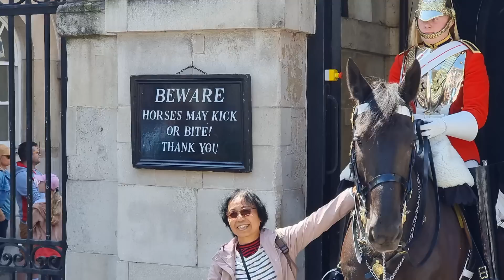Respect🙏🏻 This BRILLIANT SOLDIER Handled Them Really Well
Huge Respect🙏🏻 This BRILLIANT SOLDIER Handled Them Really Well